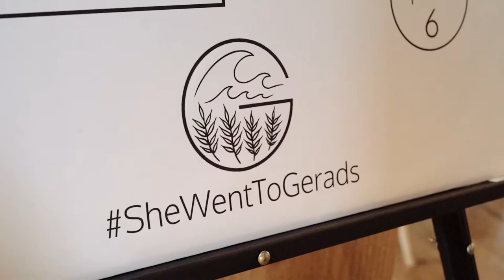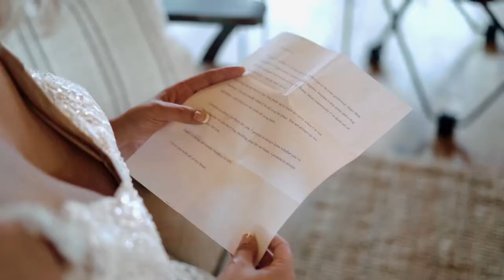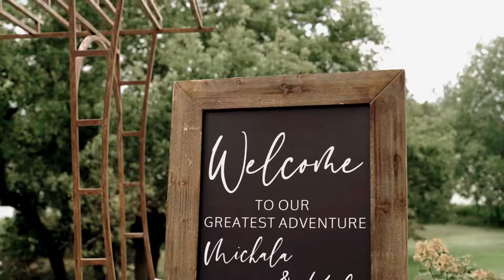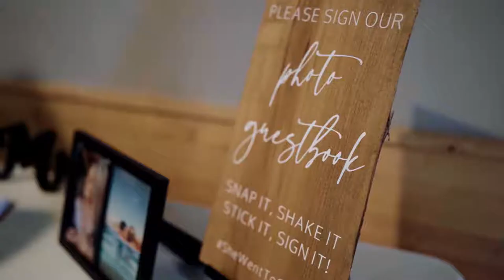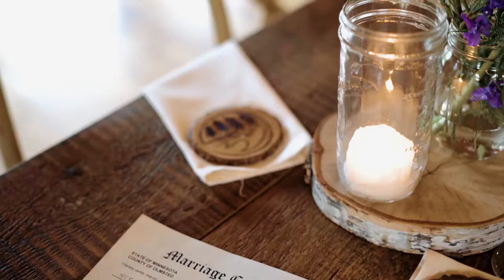Michala + Kyle Wedding Film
Venue: Gathered Oaks (MN)